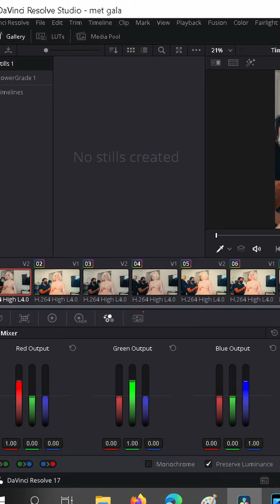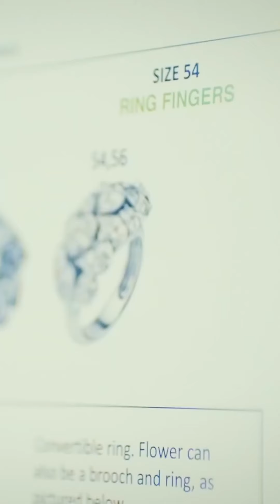Billie Eilish Getting Ready for the Met Gala red carpet / Color Grading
Billie Eilish is stunning and awesome, in this video just used some nodes of da vinc iresolve studio to enhance the look as per my choice. If you like it, thanks.